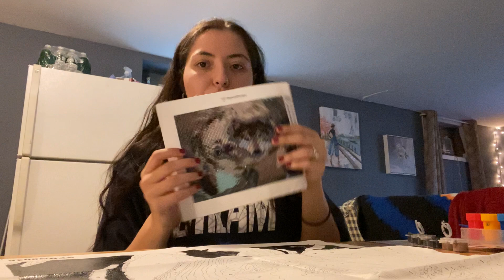ASMR - painting/painting you/ whispering / giving you advice/ talking ❤️